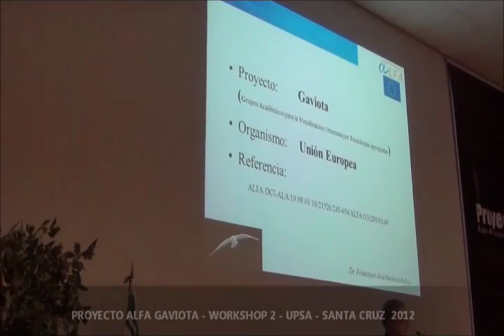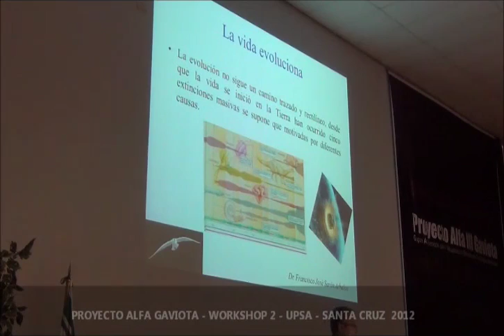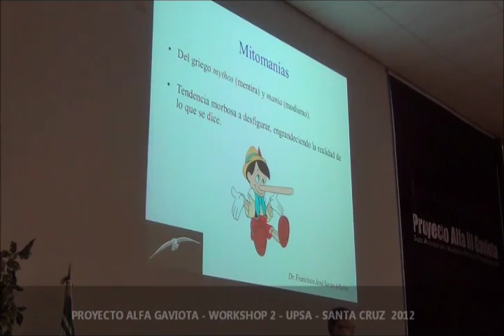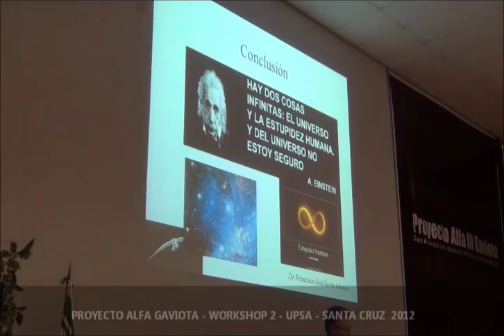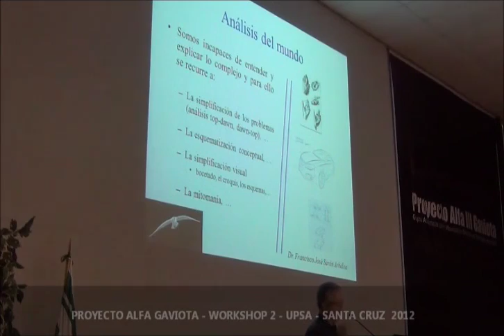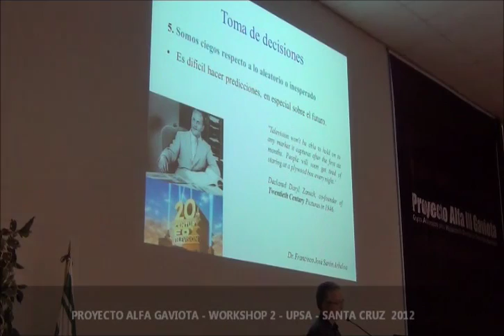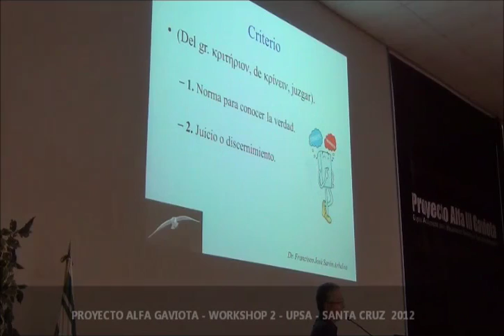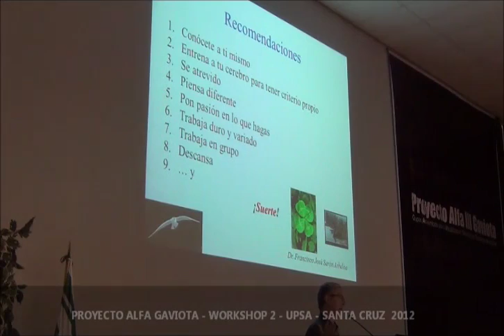Problemas, Mitomanias y Cisnes Negros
Palestrante: Dr. Francisco José Serón Arbeloa
Univesidad de Zaragoza - Espanha
II Workshop Projeto Alfa Gaviota
Universidad Privada de Santa Cruz de la Sierra - UPSA - Bolivia
Legendas:
Espanhol: Adriane Borda Almeida da Silva
Português: Neusa Rodrigues Félix
Inglês: Luisa Félix Dalla Vecchia

Sincronia da legenda:
Guilherme Ott